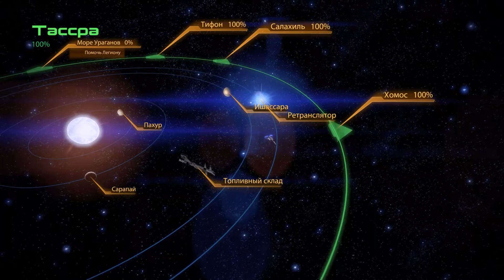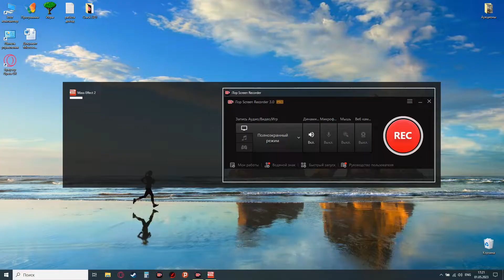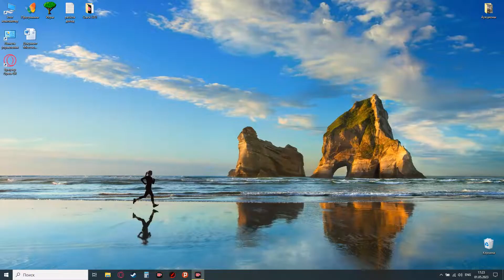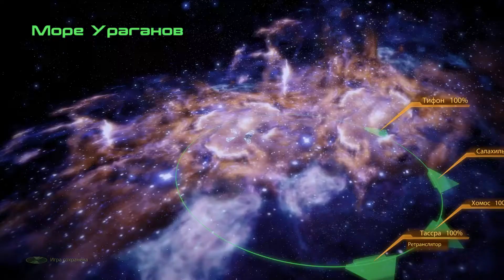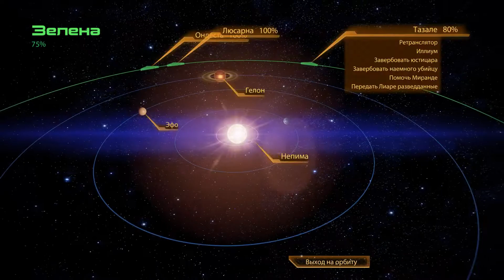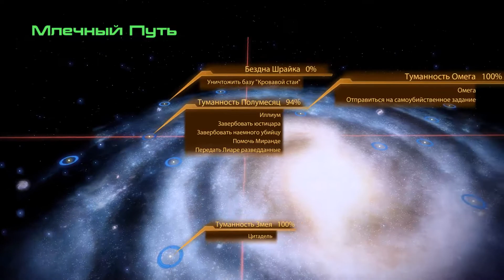Mass Effect 2 Прохождение\Диверсия\Станция Еретиков\Мигрирующий Флот\Тарита\Гелиме\Зада Бан #9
00:00 Нападение Коллекционеров на Нормандию
08:21 Общение с Командой
18:32 Станция Еретиков\Миссия Лояльности Легиона
47:22 Мигрирующий Флот\Миссия Лояльности Тали
1:30:58 Общение с Командой
1:43:01 Тарита
1:53:01 Гелиме
2:05:11 Зада Бан